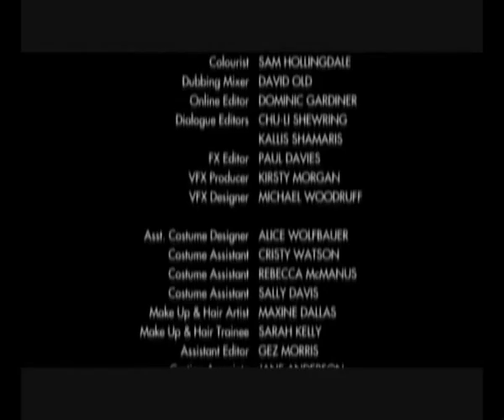Diary of Anne Frank 2009 clips part 1